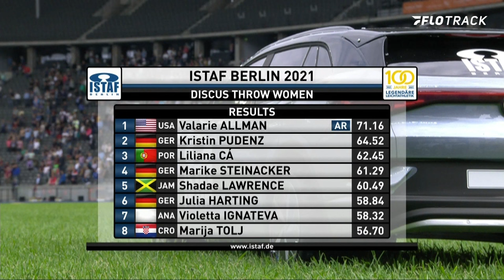Valarie Allman Breaks Discus American Record In 71.16m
Valarie Allman throws 71.16m at the 2021 ISATF Berlin Continental Tour to break the discus American record.